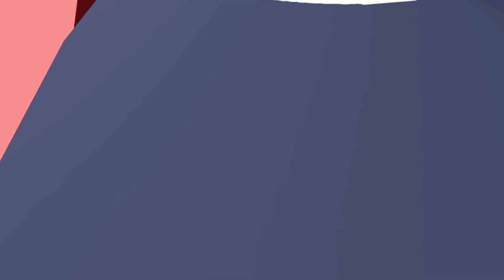WIRED UPDATE WITH SUBSCRIBER | Yeeps hide and seek!